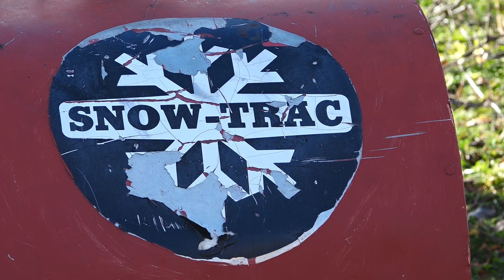ILIJA ŠUŠIĆ I MOTORNE SANKE SPREMNO DOČEKUJU ZIMU